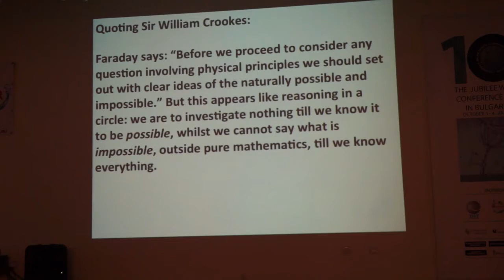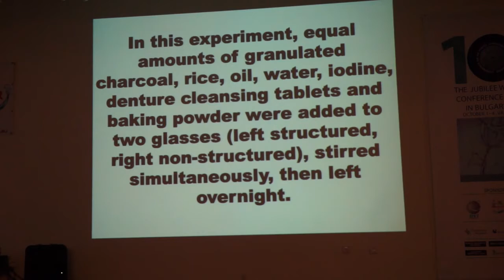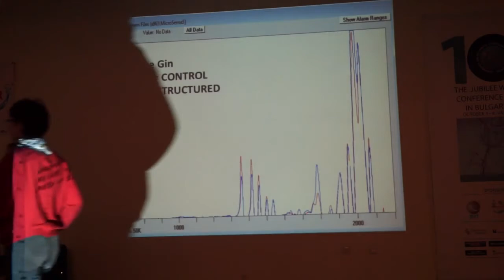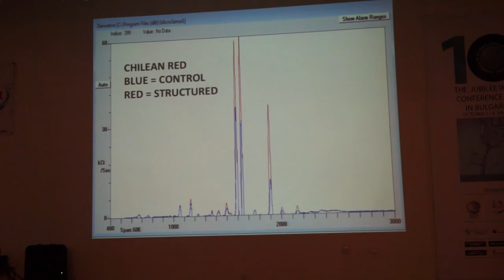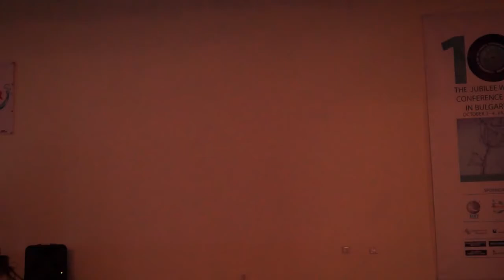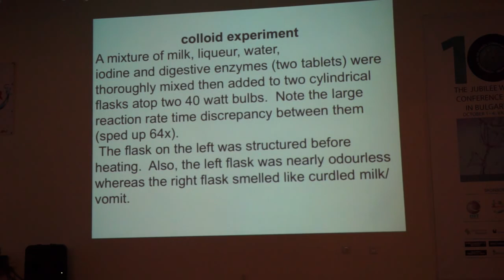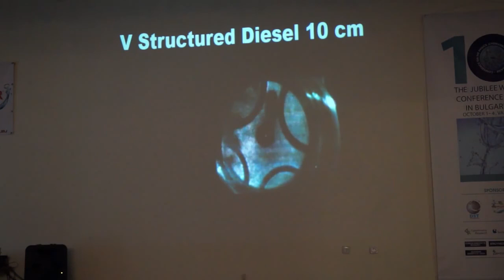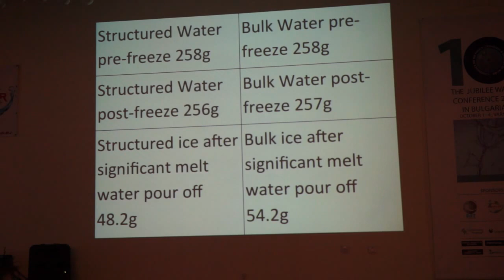Timothy Winey - 2015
Anomalous Effects Of Torsion-like Fields On Water and Other Liquids